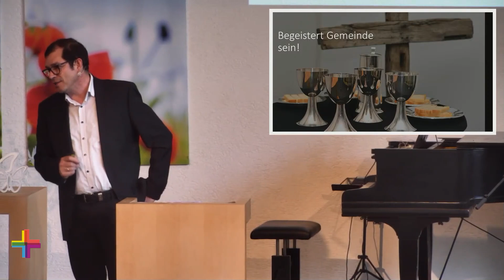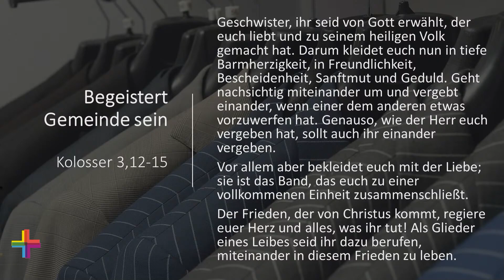Begeistert Gemeinde sein! (Peter Schneeberger, 06.05.2023)